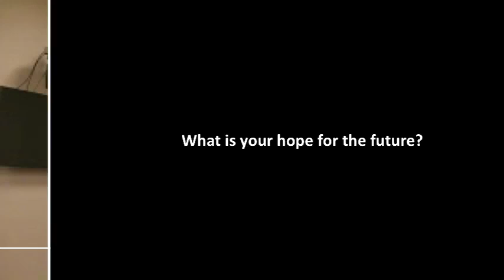World-Talks # Laima Vaige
Laima Vaige is a human rights activist, lawyer, and professor from Lithuania. She is the co-founder of "House of Diversity and Education", an intersectional initiative raising awareness for LGBTQ+, gender, and racial equality.